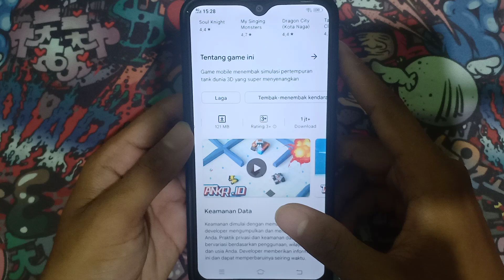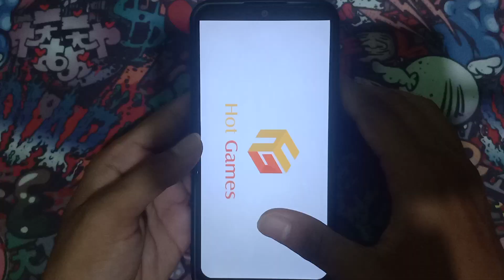PLAYING GAME ANDROID AND REVIEW : TANK REALTIME BATTLE